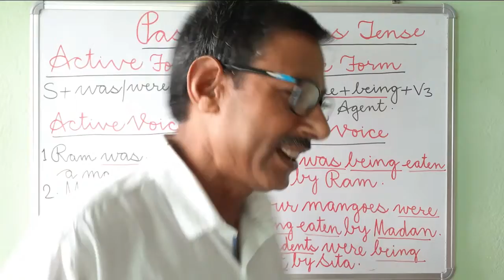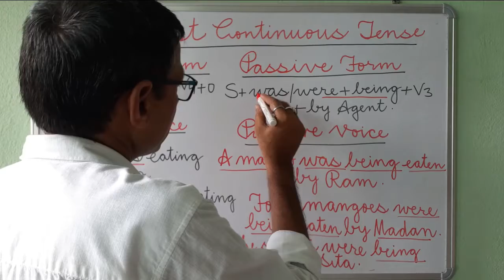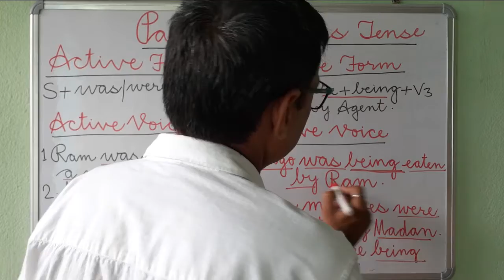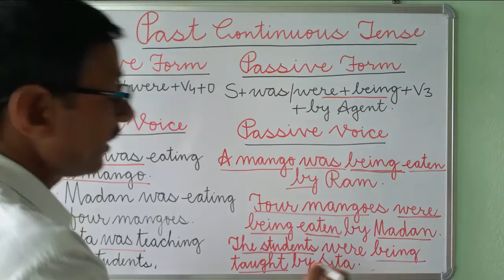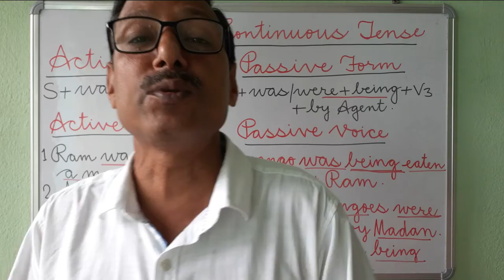How to change Active to passive voice for Past Continuous tense || learn in simple way.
By- janardan Sir

Thanks.